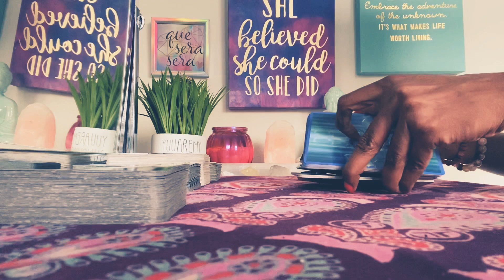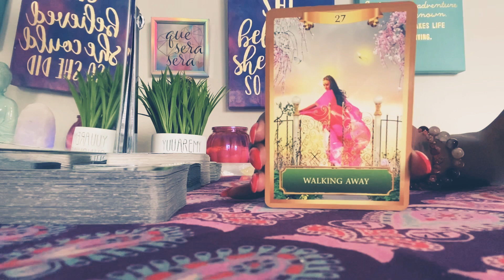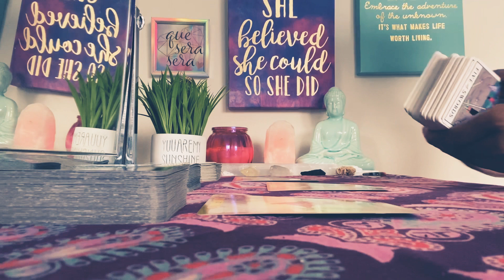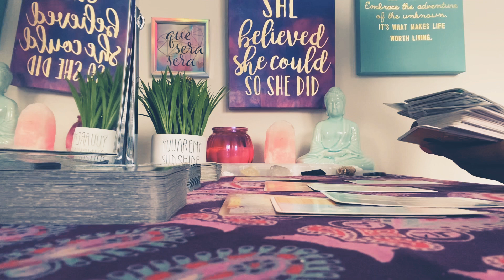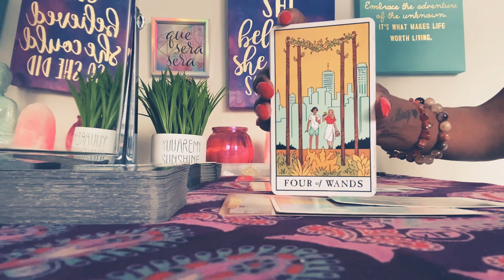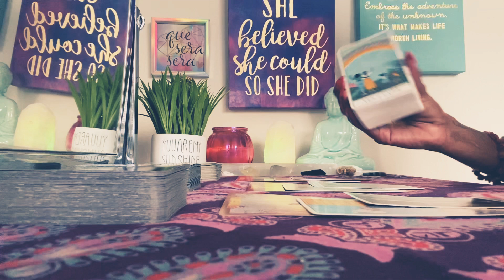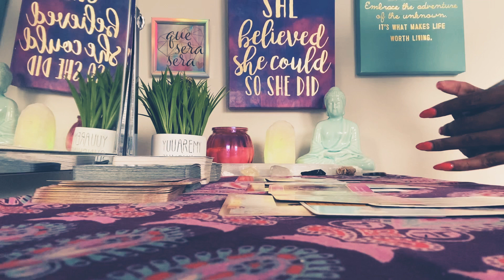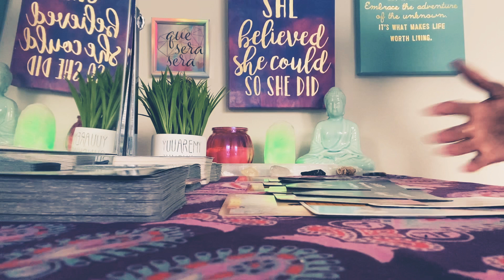AQUARIUS ♒️- THEY KNOW THEY FU*KED UP & WANTING YOUR FORGIVENESS. MARCH 2021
$TTippie